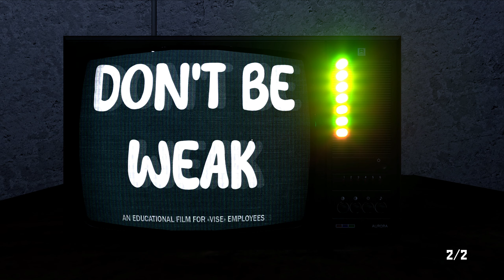[EPISODE 4 TRUTH] Case 2 Animatronics Survival - Full Gameplay Playthrough (ENDING)